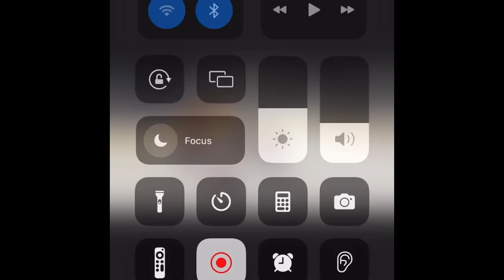Pee Wee Quebec finals. Montreal Canadians win in OT over Czech Knights